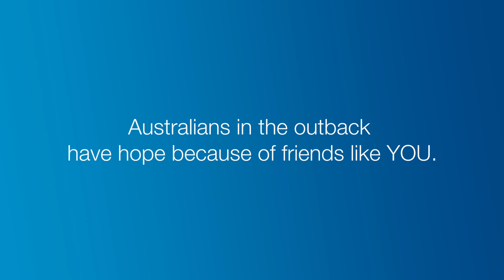Australians in the outback have hope because friends like you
In June 2022, Rhonda presented to Broken Hill Hospital with chest pains. Her situation worsened and when she began to suffer multi-organ failure and cardiac arrest, doctors decided to place Rhonda into a coma and transfer her to Royal Adelaide Hospital. This is where the Flying Doctor came in.